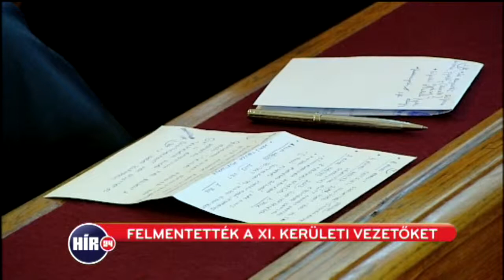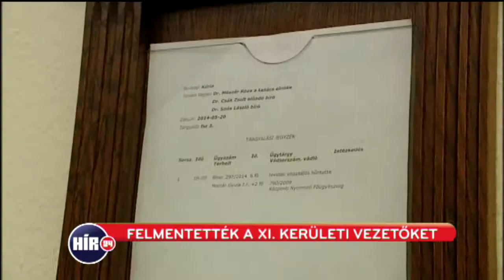Felmentették Molnár Gyulát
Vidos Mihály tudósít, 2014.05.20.